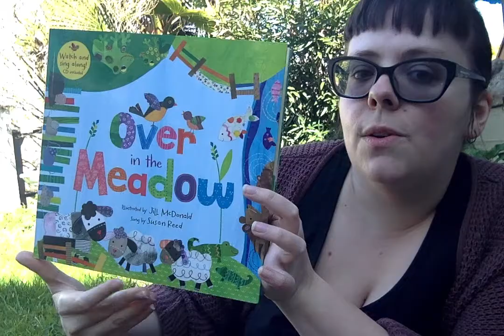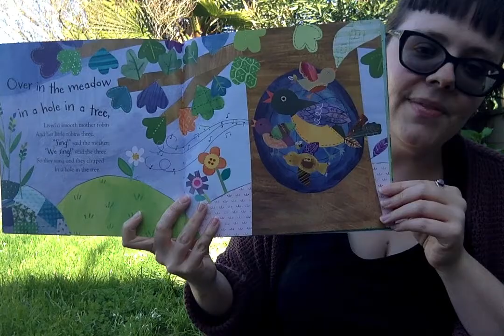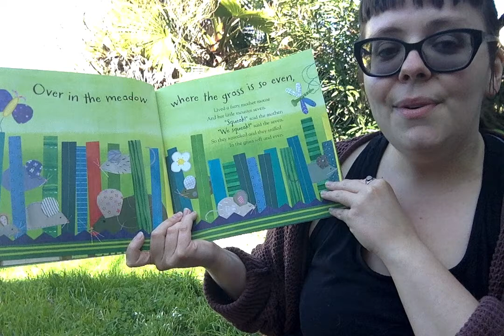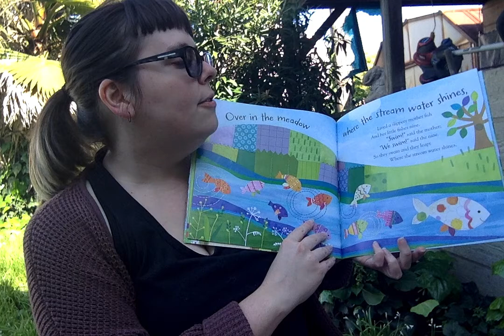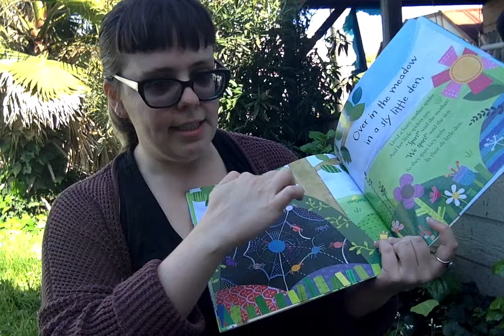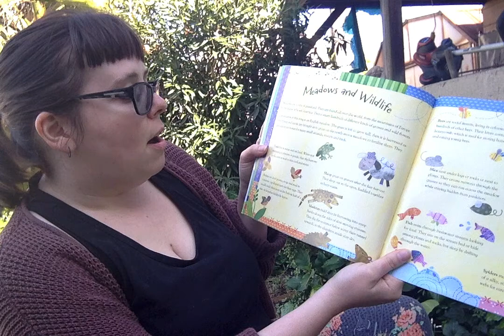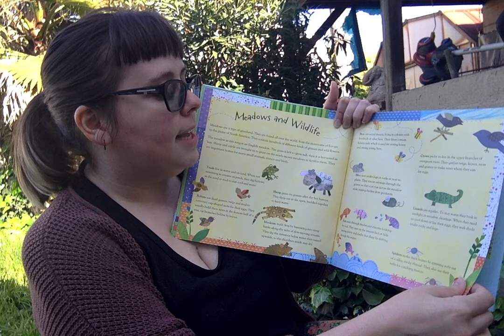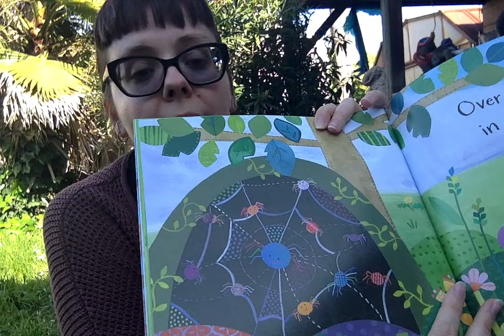Over in the Meadow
Go with me through a meadow to meet some of the animals that live there. I will sing along with you and we can learn the song together.